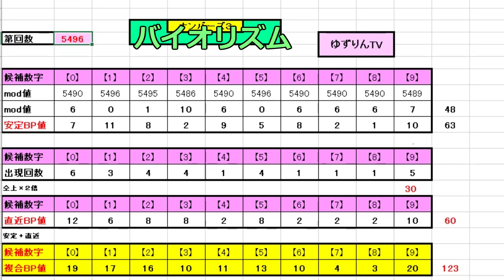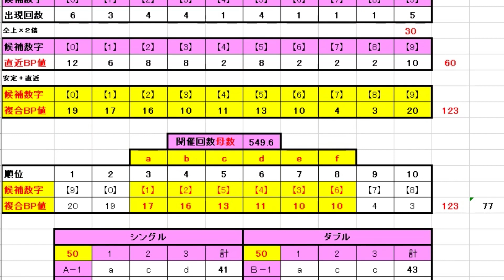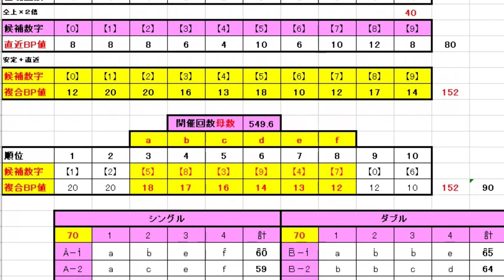【ゆずりんTV】ロト６ナンバーズ！一口攻略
【宝くじ】ロト６第1507回・ナンバーズ第5496回の一口大予想です。
ナンバーズ! 確実に一口で高額当選する方法はこれだ!!
宝くじファンのみなさま、こんばんは！ゆずりんです。一口で高額当選する夢のような方法を考えて宝くじファンの皆さまと共有する、ゆずりんTV 宝くじコーナーです。ゆずりんのこだわりは一口購入です。その理由は投資金額を極力少なくする事で長く宝くじを続けられるからです。また、一口で高額当選した時の喜びは最高です。ゆずりん宝くじコーナーは楽しみながらやり続けたいので買いすぎてストレスにならないよう注意しましょう。このコーナーが宝くじファンのみなさまに喜んでいただければ幸いです。
あと、ゆずりん猫ファミリー動画も一緒に見ていただいてコメントいただければ嬉しいです。
※ゆずりんTV宝くじ情報は宝くじファンの方々と楽しみながら進行するもので当たることを約束されたものでないことをご理解の上でお遊びくださいませ。よろしくお願いいたします。

◆◆プロフィ－ル◆◆
▼ゆずりん猫家族
Cat family

みかん(^^♪ :女～　やんちゃで行動派
ゆずちゃん :男～　癒し・おもろい・ほっこり系
りんちゃん :女～　人形(ク～ミ)が大好き おてんば
くろちゃん :男～　ネコボス でも　家族には優しい
ちろちゃん :女～　お母ちゃんが大好きな恥ずかしがり屋

◎しっかり栄養フィッシュ味ビューティープロ(子猫用)みかん用
◎花かつお
☆自然食☆無料

▼野望(猫たち)
とろけるような『ちゅ～る』を食べてみたいにゃ♡